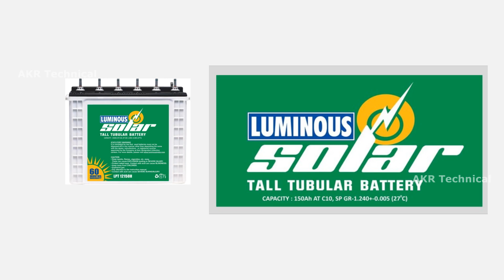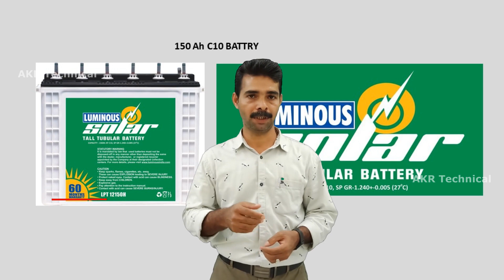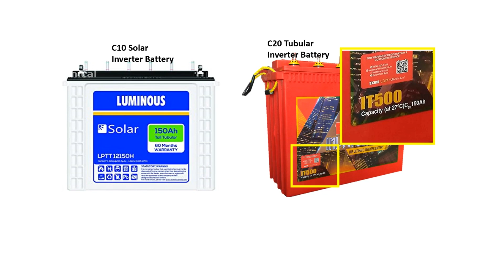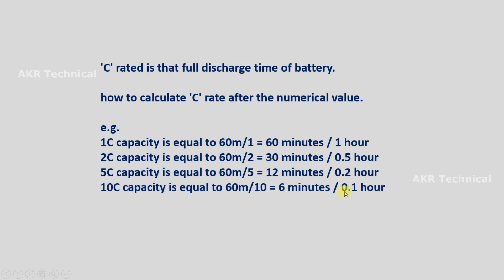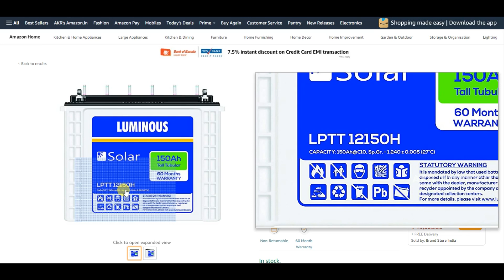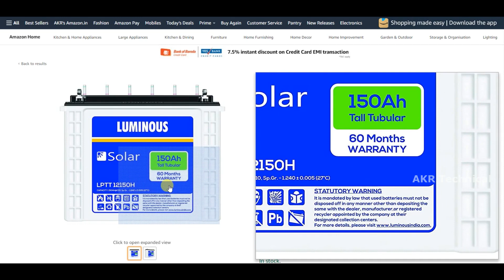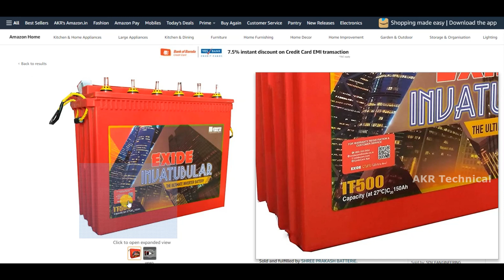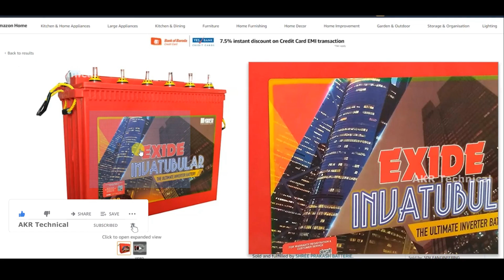C-Rating of Inverter and Solar Battery | C10 Vs C20 Inverter Battery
What is 'C' rating of inverter and solar Battery, C10 Vs C20 Inverter Battery, C rated battery advantage from akr technical Malayalam.

In a Battery 'C' rates are marked by charging and discharging rates of a battery  capacity. The capacity of power a led-acid battery is commonly rated at 'C'. That means 'C10' rated a fully charged battery discharge capacity will be 10 Amps for one hour from the battery at normal temperature.

Hi,
I am Abhilash, Welcome to our Malayalam YouTube  channel 'akrtechnical'. You will get all video notification in time line, when uploaded new video from this channel.

My mobile number given in this channel about page.

1, Electrical Tools
2, RCCB and Breakers
3, Luminous 150Ah C10 Solar Tall Tubular Battery
4, Exide Solar C10 Tubular Battery - 150Ah
5, Luminous C10 Solar 150 Ah Tubular Battery
6, Exide'S C20 150 Ah Tubular Battery

YouTube video creating Gears:
1, Boya Mic
2, Tripod for camera and Phone
3, My camera
4, Lenovo IdeaPad Slim Laptop 11th Gen Intel Core i5 8GB/512GB SSD